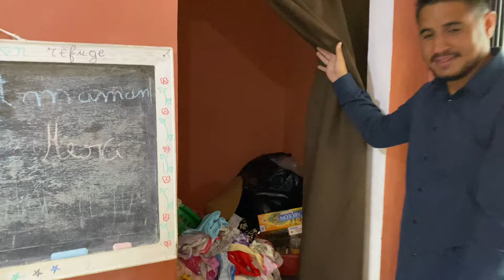🇲🇬1/2 Presentacion en español del orfanato Jesus mi refugio Madagascar | Pastor C-Maias